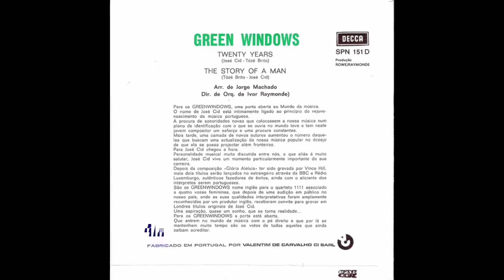José Cid / Green Windows (7'',1973) B- The Story Of A Man